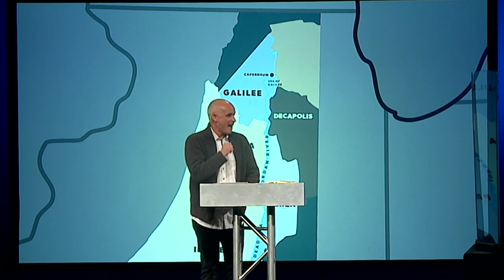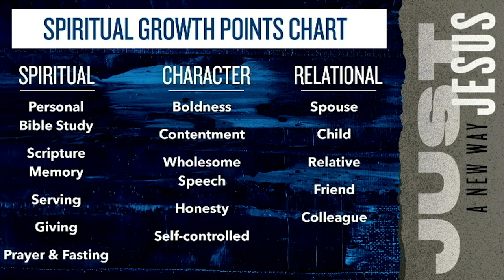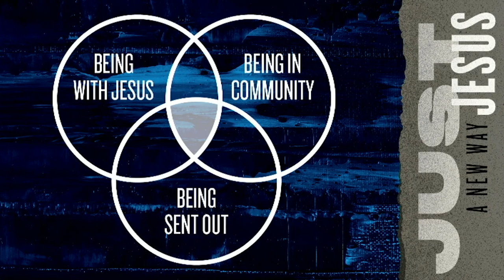Come Close | Pastor Brit Gilman, October 20, 2019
Jesus wants to change you. He wants a relationship with you. And He wants to send you. Open your Bible to Mark 3:7–19 as we continue our expository study, Just Jesus: Come and See.